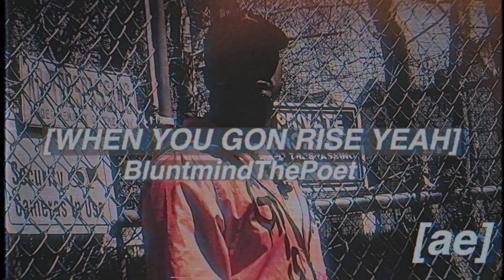BluntMindThePoet - When you gon rise yeah